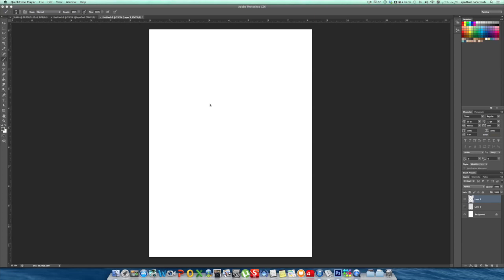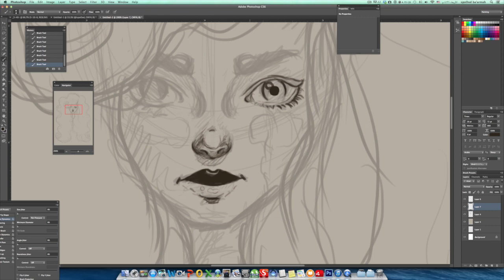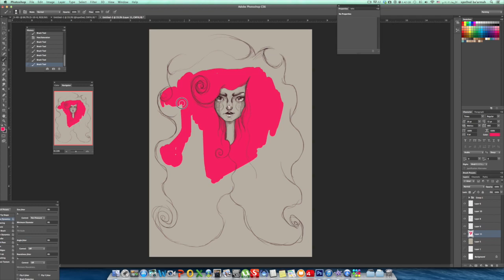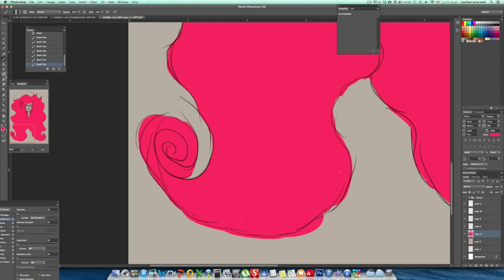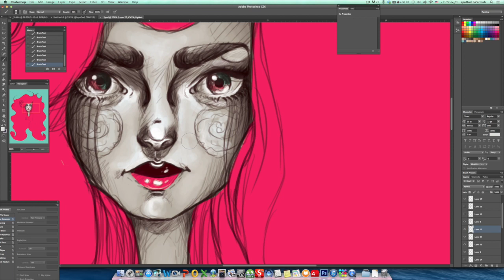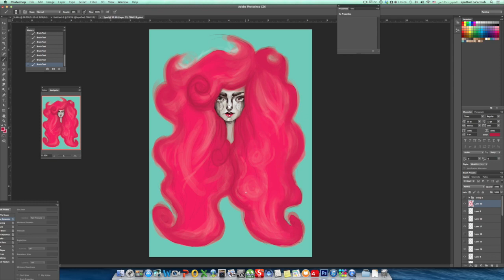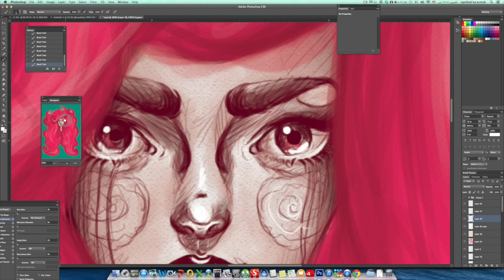E03 - Speed painting